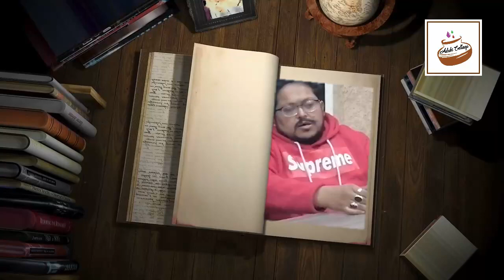Darhi Wala (داڑھی والا) by Husnain Jamal | Review with Ali Adil Awan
Husnain Jamal is a blogger, vlogger and writer with special eye for arts, culture, and social issues. Along with writing wonderful pieces, he has also worked on the editorial board of Urdu blogging website HumSub, and worked as editor of Adb-e-Lateef.

Office No. 10, 1st Floor, Farhan Plaza, G-11 Markaz, Islamabad